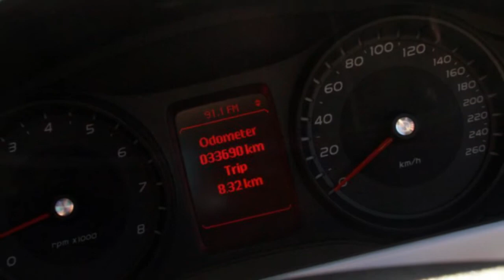2012 Holden Ute VE II MY12.5 SV6 Z Series Yellow 6 Speed Manual Utility